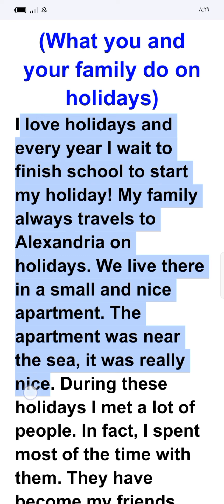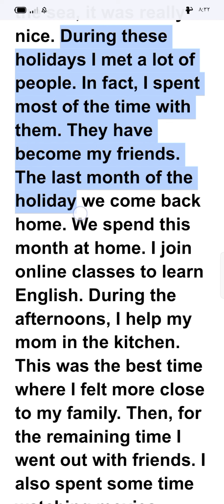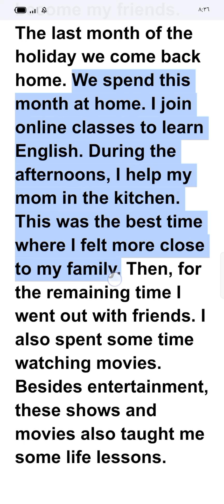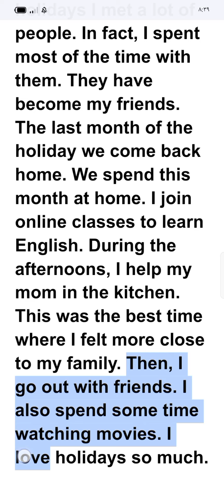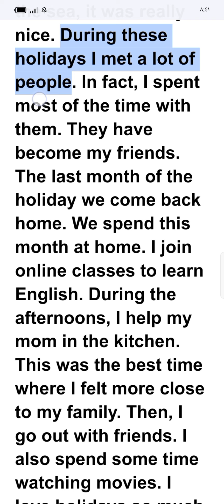برجراف عن ماذا تفعل أنت وعائلتك في الإجازات Paragraph about what you and your family do on holidays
برجراف وتعبير بالإنجليزي عن ماذا تفعل أنت وعائلتك في الإجازات الصيفية الصف الثاني الإعدادي الترم الأول 2022 Paragraph about what you and your family do on holidays الصف الثاني الإعدادي برجراف وتعبير بالإنجليزي عن الإجازات الصيفية الصف الثاني الإعدادي حل برجرافات الصف الثاني الإعدادي الترم الأول2022
حل كتاب المعاصر إنجليزي الصف الأول الإعدادي الترم الأول 2022
حل كتاب المعاصر إنجليزي الصف الثاني الإعدادي الترم الأول 2022
حل كتاب المعاصر إنجليزي الصف الثالث الإعدادي الترم الأول 2022
حل كتاب المعاصر إنجليزي الصف الأول الإعدادي الترم الثاني 2022
حل كتاب المعاصر إنجليزي الصف الثاني الإعدادي الترم الثاني 2022
حل كتاب المعاصر إنجليزي الصف الثالث الإعدادي الترم الثاني 2022